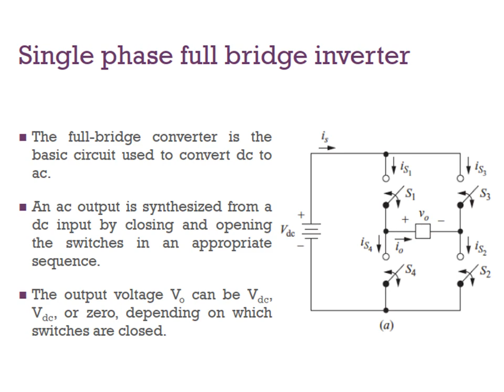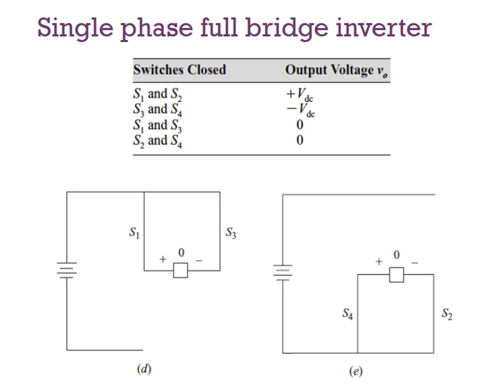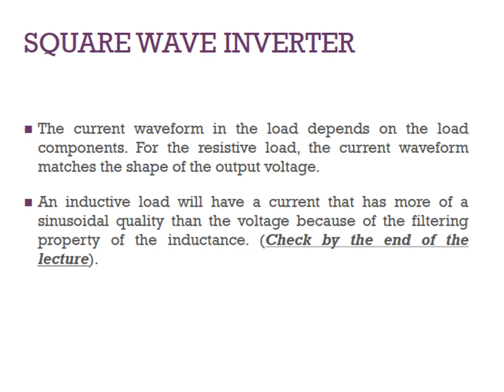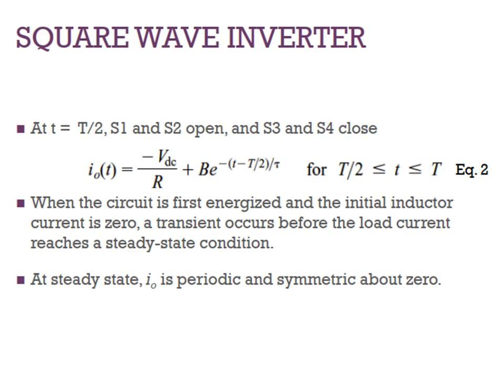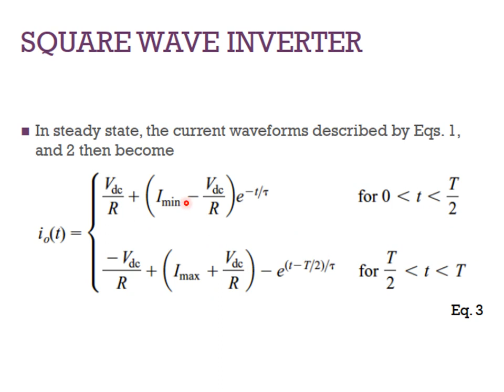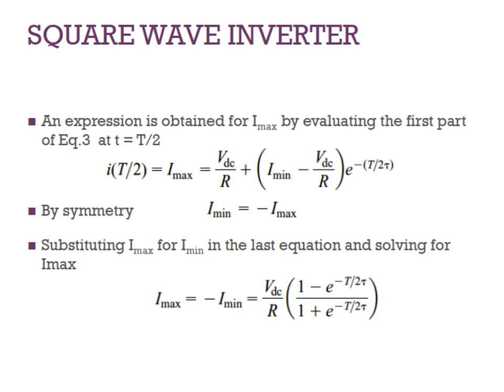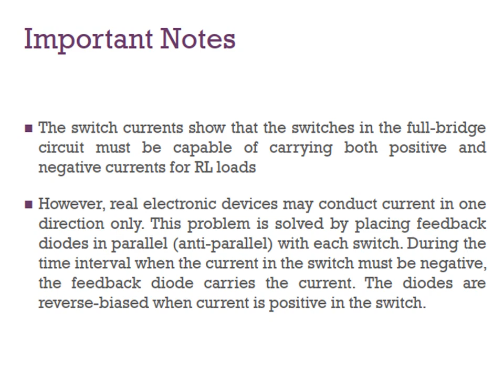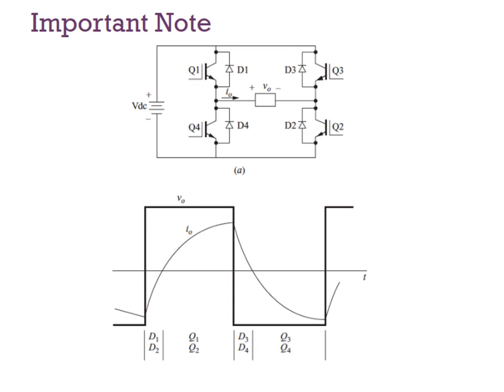Lecture 6 Inverter v